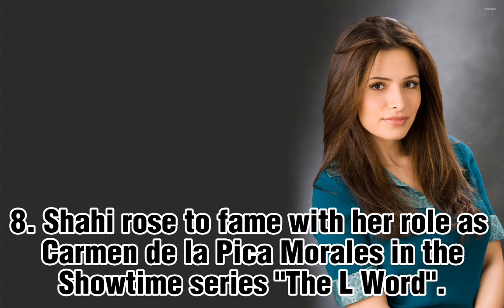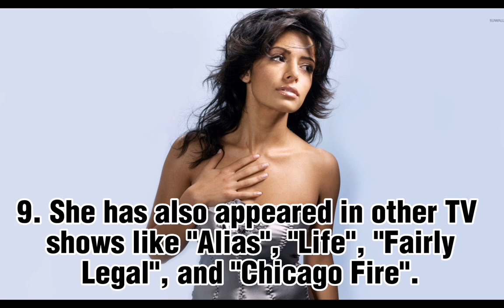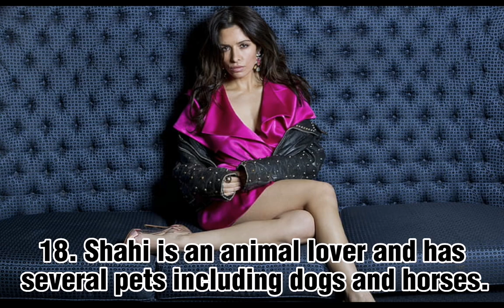20 Fascinating Facts About Actress Sarah Shahi"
20 Fascinating Facts About Actress Sarah Shahi"
Description:
"Welcome to our educational YouTube channel! Here, we provide engaging and informative content to help you expand your knowledge and improve your skills. Whether you're a student looking for academic support, a professional seeking to enhance your expertise, or simply curious about various subjects, our channel offers a wide range of educational videos to cater to your needs. From science and mathematics to history, literature, and beyond, we strive to make learning enjoyable and accessible for everyone. Join us on this exciting journey of discovery and empowerment!"

This means you are free to share and adapt the content for non-commercial purposes as long as you provide proper attribution to our channel. If you remix, transform, or build upon the material, you must distribute your contributions under the same license as the original. We encourage you to use and share our educational content responsibly while promoting a culture of open learning and knowledge sharing."